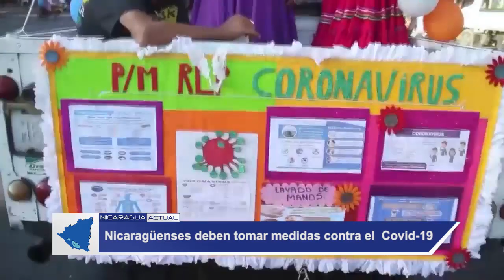Nicaragüenses deben tomar medidas desde sus casa para no contraer Coronavirus